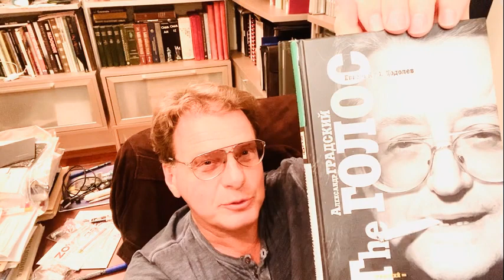Градский: Боярский просто рот открывал